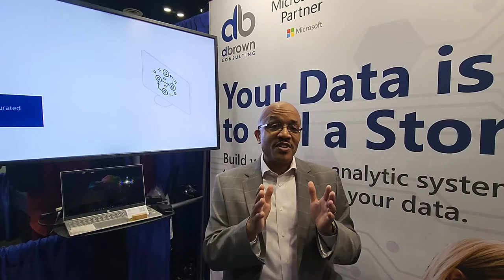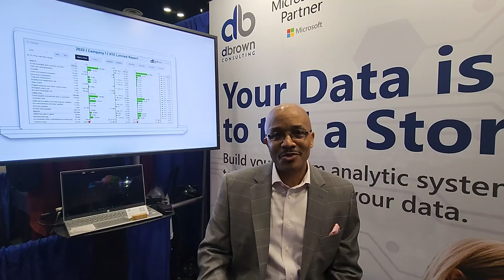Testimonial RA3 Sardek Love